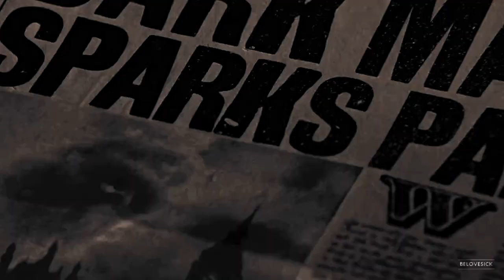James & Lily | The Great War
HD and headphones are your best friends!

Only a Taylor song to inspire me to finish a video these days...

Yes, another Jily video because why not? Also, they're the superior Marauders Era ship and no, that's not up to debate (some people need the reminder srry dksldjlsj). ^_^

With the first part of the video I tried to show that phase when Lily is still wary and can't fully trust James and his feelings yet because of her past - where she was burned by the people she trusted the most, aka Severus and Petunia. And then the war, prophecy... and I lost the plot in the end djlks.

→ 𝐒𝐨𝐧𝐠: /watch?v=iFX6_9h7th0
→ 𝐏𝐫𝐨𝐠𝐫𝐚𝐦: Sony Vegas Pro 14
→ 𝐂𝐨𝐥𝐨𝐫𝐢𝐧𝐠: osivids